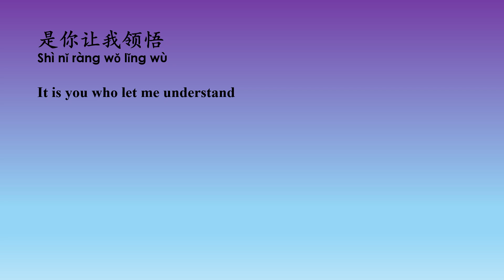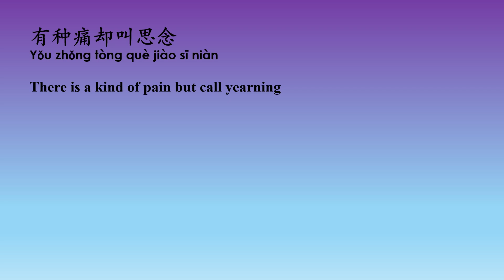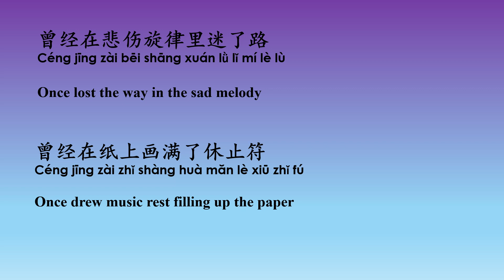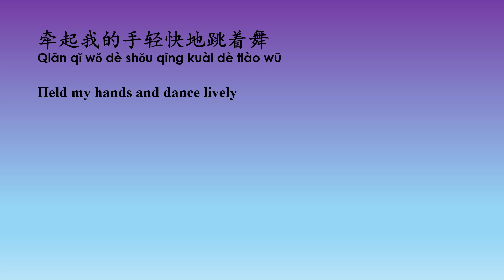你是我的歌 A Lin Ni Shi Wo De Ge